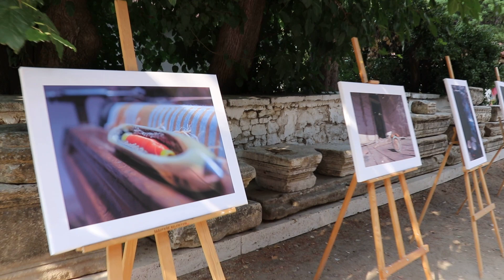ANTİK KENT FOTOĞRAF VE RESİMLERLE ANLATILDI